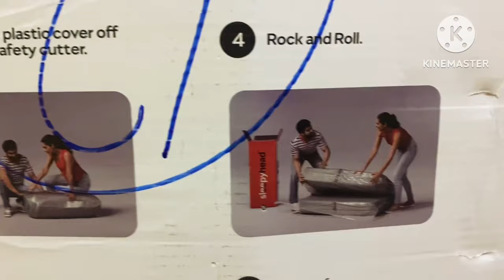Sleepyhead - Sofabed 2 in 1 Unboxing Vlog | Sofa cum Bed Review in Tamil and Hindi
Hi Friends , We bought a Sofabed product from Sleepyhead Online brand . This product is 2 in 1 type that can be used as Sofa as well as Bed . A comfort basic sofa at affordable rate useful for Bachelor's room , Work from Home people and Elderly people at home for Rest and Relax.